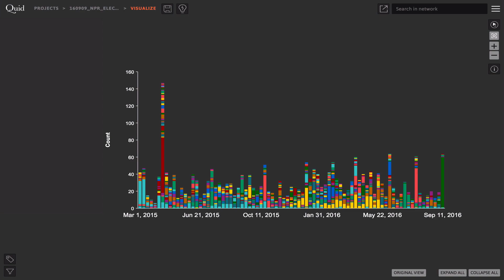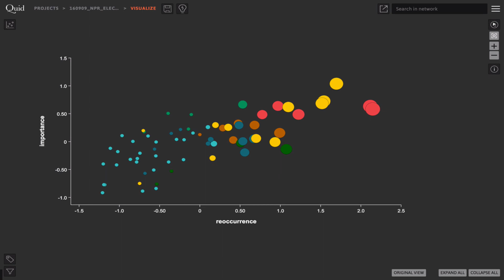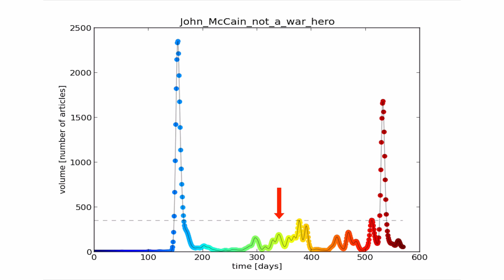NPR Asks Quid: What will cause the most trouble for presidential candidates this fall?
NPR Asks Quid: Which controversies will cause the most trouble for presidential candidates before November?